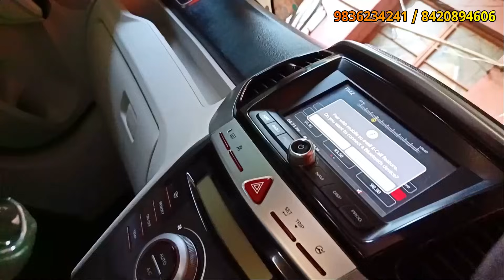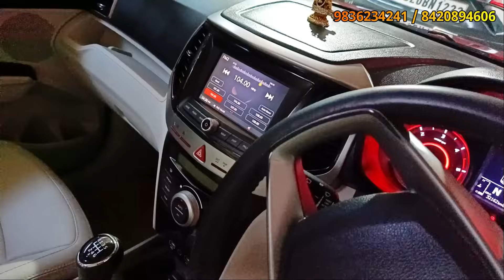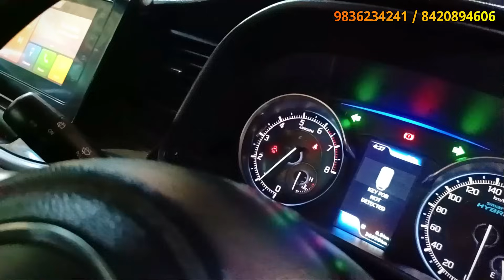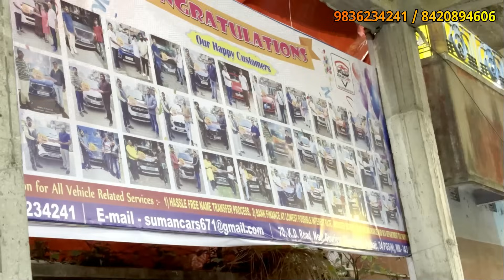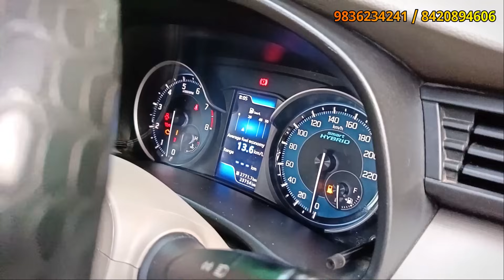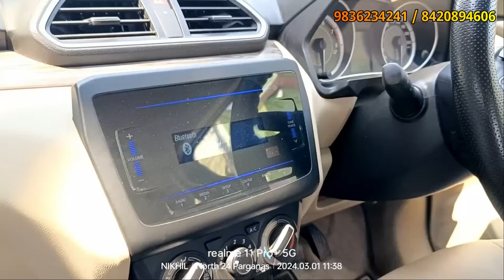Showroom Condition Car in Naihati | XUV300,XL6/ Swift Desire VDI | Suman Car | Rajeev Rox Bharti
Used Car Quality Car in Kolkata / Naihati  Creta / EARTIGA | XUV500 | Suman Car | Rajeev Rox Bharti

2020/2021/2019 Model Quality Less Driven Car's in Kolkata/Naihati 🔥 XUV500 *3pic* Creta | Suman Car
Brand new less driven car in Naihati Kolkata🔥 MG Hector, XUV500, Swift, Baleno,  i10 |Suman Car's

Brand New Car in Kolkata Naihati 🔥 Less Driven 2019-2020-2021 years | Suman Car ‎@RajeevRoxBharti

Suman Car
near Naihati Station
Kolkata